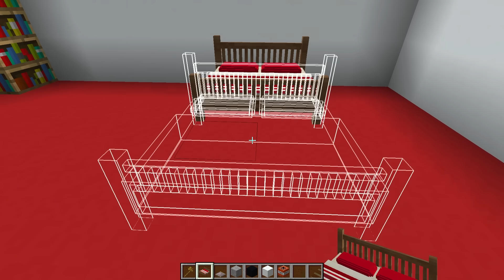BUNKIER NOOBA vs BUNKIER PRO OSTATECZNA RAKIETA w Minecraft!